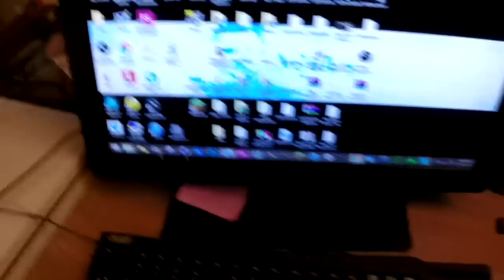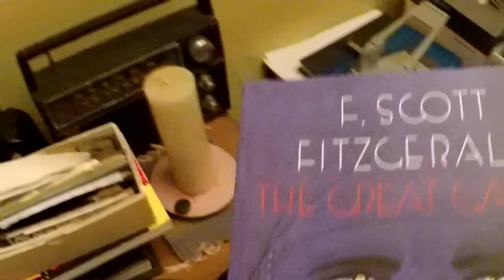NEW MEXICO! (VLOG)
Have an amazing surprise for tomorrow's VLOG!
*Hint*  Breaking Bad... ;)